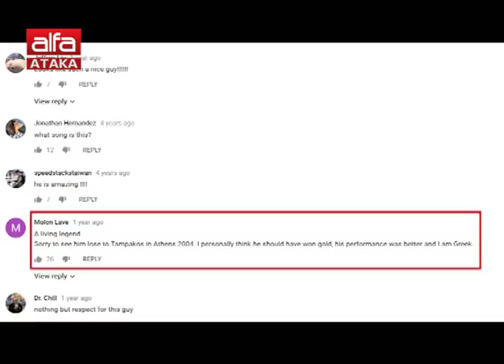Йордан Йовчев и Киро Скалата с идея /29.07.2018 г./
Как да върнем младите към спорта?